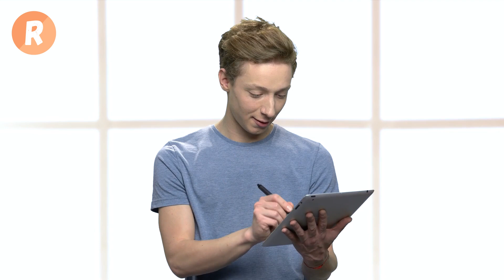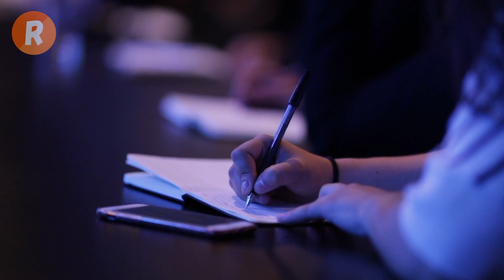خمسة أبراج فنانة بطبيعتها 🎨 من الغناء للعزف للرسم وغيرها اكتشف من تكون هذه الأبراج وما هي مواهبها؟ 🔴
تعال لنكتشف معاً من هم الفنانين على قائمة الأبراج والتنجيم 👨‍🎨🎁